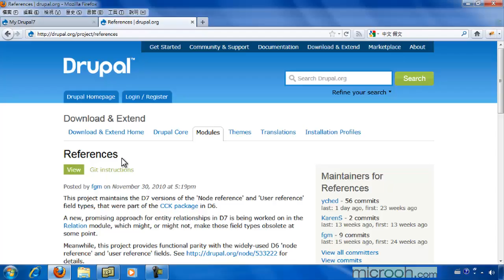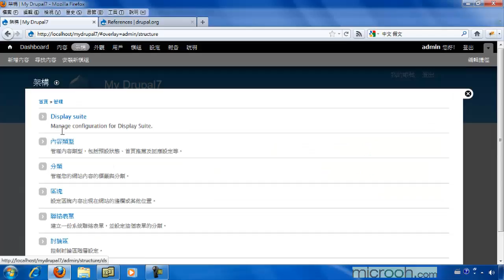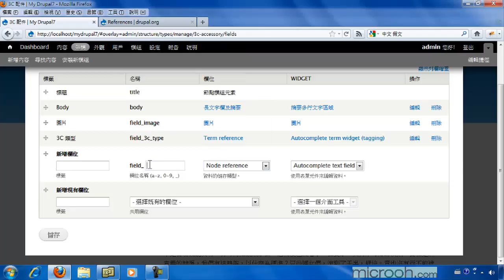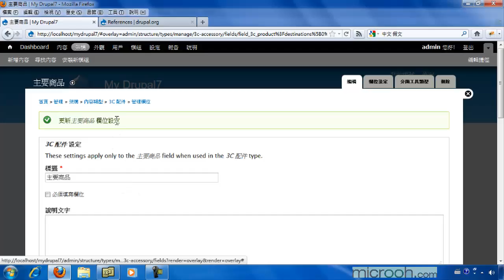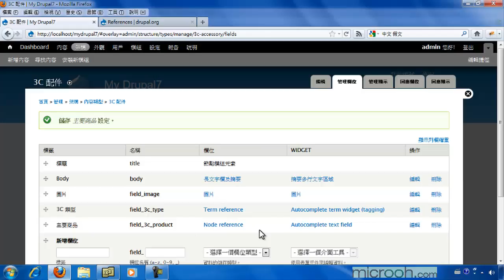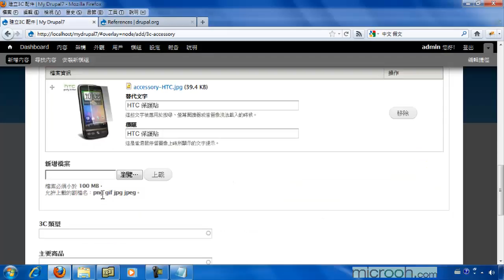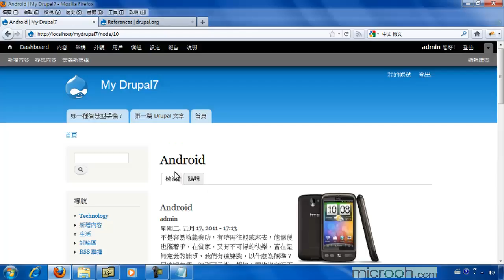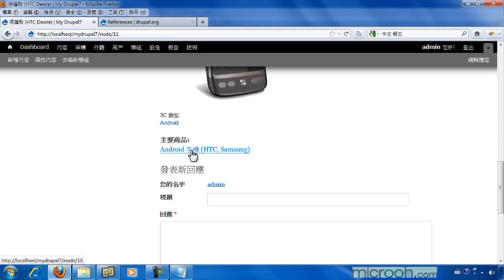Drupal基础安装与管理 轻松上手成为站长36 建立关联